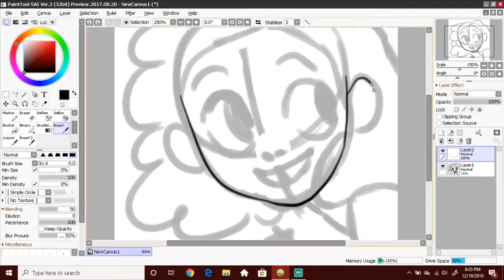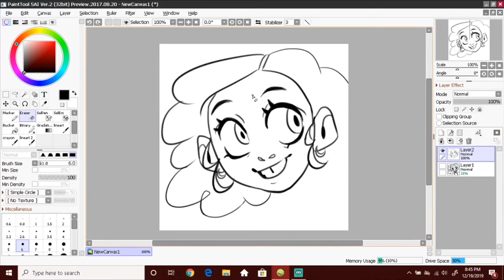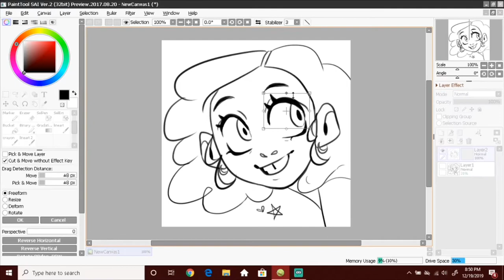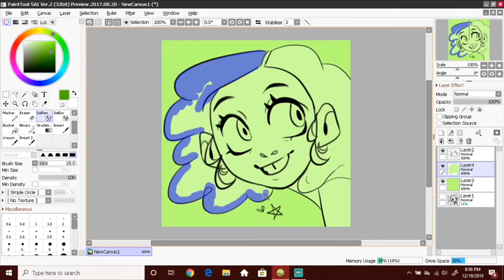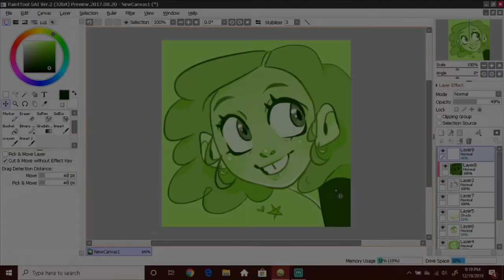[SPEEDPAINT] drawing my ig icon 💫✨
hi!! i hope you enjoyed! this took me about 58 minutes, and i still don’t know how to use the paint bucket tool 😭😭

flowers feat. nori - in love with a ghost
long ago - halberd
smeyeul - skinny dipping.